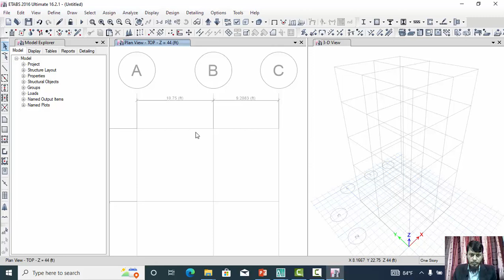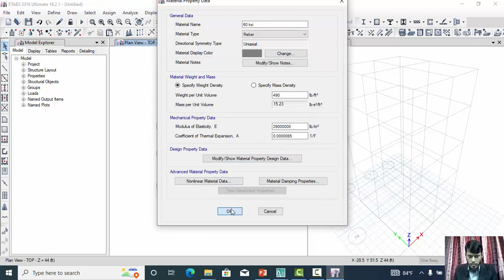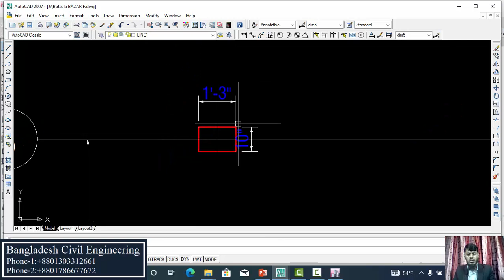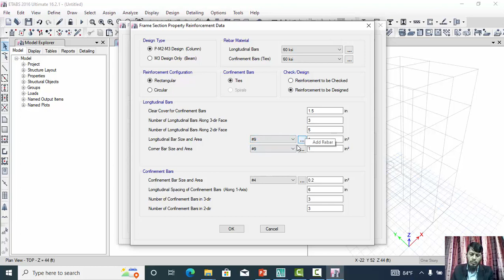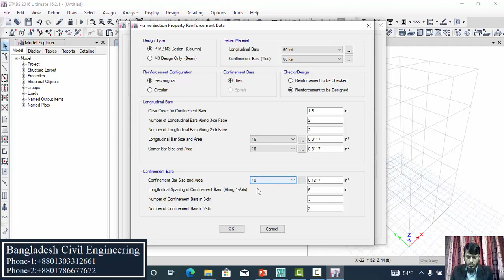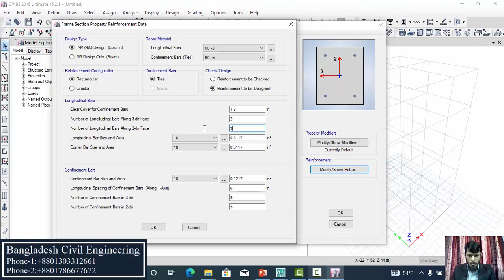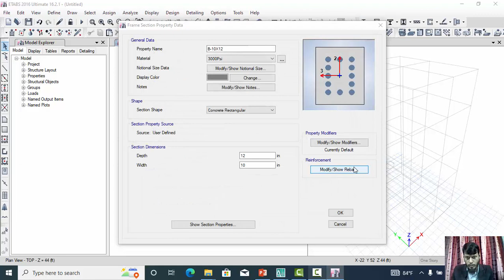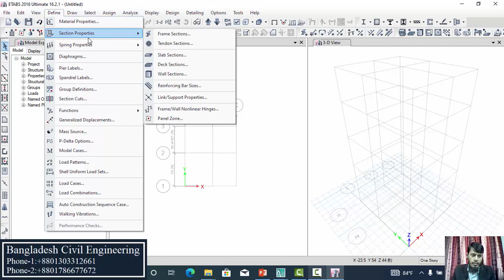4 Story Building Design in Etabs 2016 | Episode 2.2